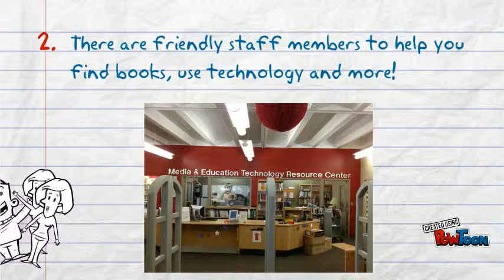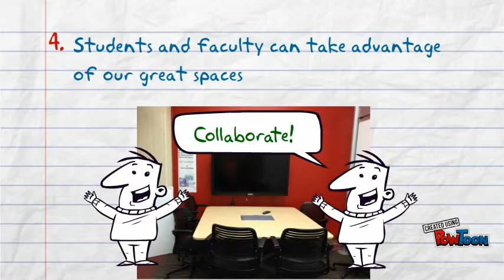METRC Quick Facts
A few quick facts about visiting the NC State College of Education Media and Education Technology Resource Center (METRC).-- Created using PowToon -- Free sign up -- Create animated videos and animated presentations for free.  PowToon is a free tool that allows you to develop cool animated clips and animated presentations for your website, office meeting, sales pitch, nonprofit fundraiser, product launch, video resume, or anything else you could use an animated explainer video. PowToon's animation templates help you create animated presentations and animated explainer videos from scratch.  Anyone can produce awesome animations quickly with PowToon, without the cost or hassle other professional animation services require.